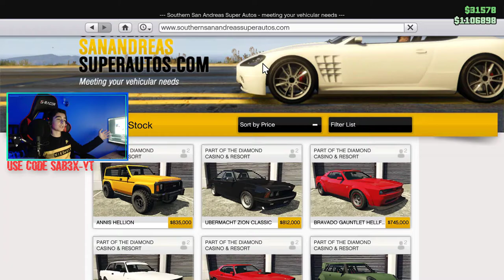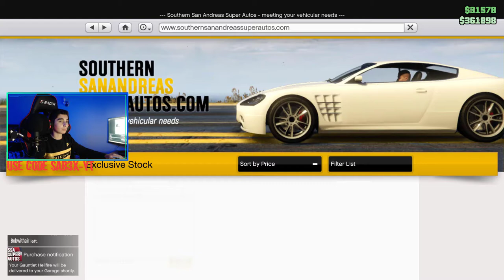GTA 5 Online - ძაან გიჟური ტუნინგი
🔥CPU-i5-6500/3.20GHz
🔥SSD-250GB
🔥HDD-1 TB